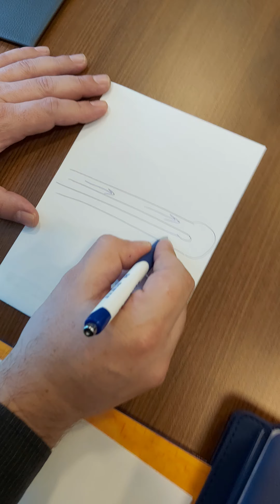Varikosel Damar Çıkartma Yöntemi Mikrocerrahi Varikosel Ameliyatına Nasıl Katkı Sağlıyor?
Varikosel Cerrahisi Yeniliği olarak geliştirdiğimiz "Damar Çıkartma Yöntemi" ile varisli damarları olabildiğince uzun çıkarttığımızda, ameliyat sonrası ağrının ortadan kalkması ve tedavi başarısı (sperm parametrelerinde artış, gebelik, nüksün önlenmesi) artmaktadır.

Mikrocerrahi Varikosel Ameliyatı sırasında nüksü önlemek için geliştirdiğimiz "İSTANBUL VARİKOSELEKTOMİ" tekniği ile Mikrocerrahi tekniğe ek olarak Mikrovasküler Doppler kullanmak, iç damar ve dış damarları uzun segmentler halinde çıkartmayı hedefliyoruz.